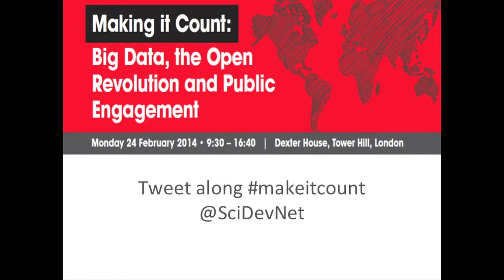Welcoming remarks by Nick Ishmael Perkins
SciDev.Net's director, Nick Ishmael Perkins, introduces and discusses the drive for having the data event.